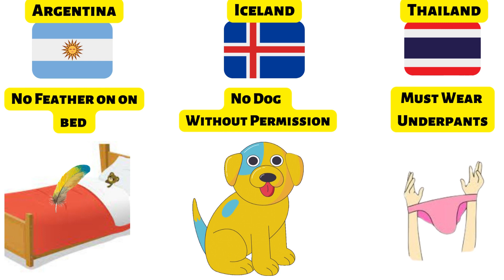Weird Law From Different Countries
Friends there are many weird laws in  each country has its own set of rules and customs, each more curious than the other. Whatsoever any country can mould the laws according to its own will and it gets interesting when some countries frame unique laws. If you are going to travel or settle abroad, it is very important to know how everything works at your destination